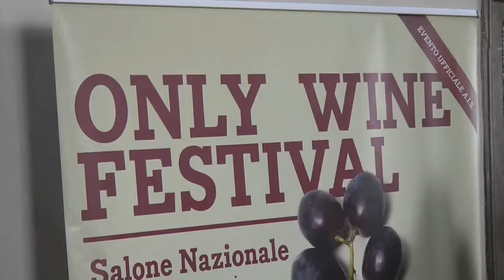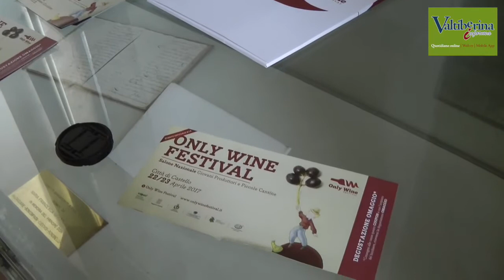Only Wine Festival: presentata in conferenza la quarta edizione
Mancano meno di due giorni all'avvio della quarta edizione di Only Wine Festival, il salone delle piccole cantine e dei giovani produttori, al via sabato 22 aprile per l'intero weekend. Nel video le interviste realizzate con Andrea Castellani (A.D. Fiera Show), Tiziana Croci (Delegata AIS Città di Castello), Riccardo Carletti (Assessore turismo e commercio Città di Castello) e Fernanda Cecchini (Assessore agricoltura e ambiente Regione Umbria).